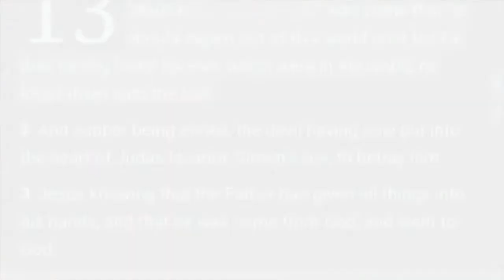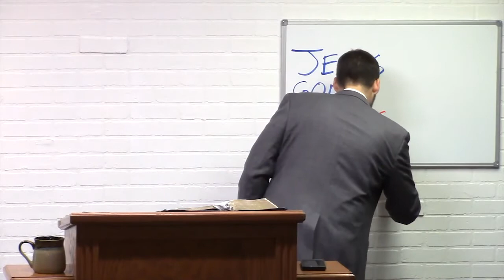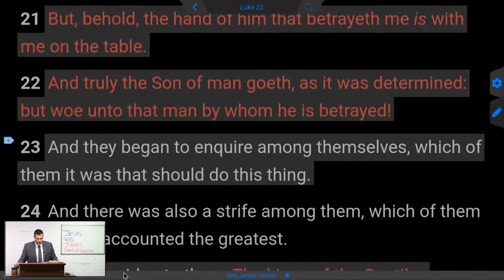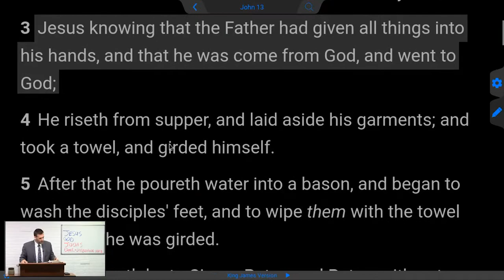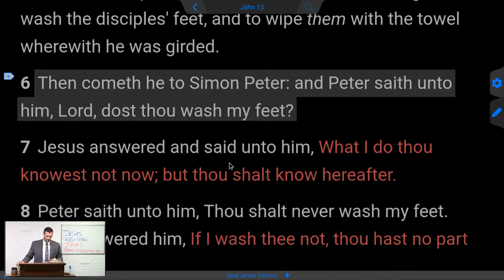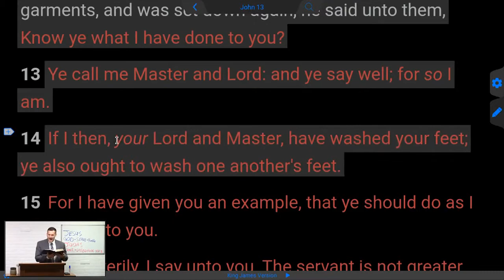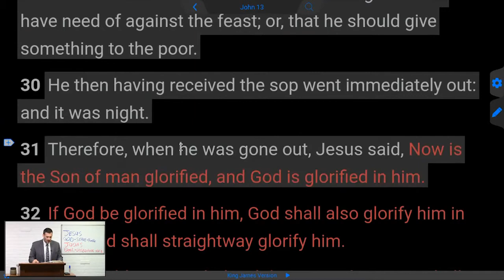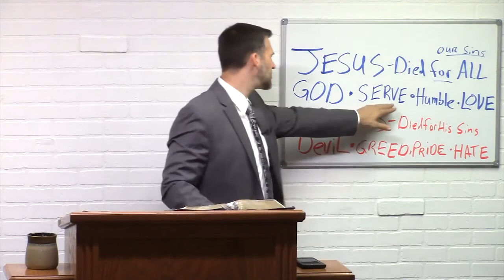Jesus & Judas - John 13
Now before the feast of the passover, when Jesus knew that his hour was come that he should depart out of this world unto the Father, having loved his own which were in the world, he loved them unto the end. And supper being ended, the devil having now put into the heart of Judas Iscariot, Simon's son, to betray him; Jesus knowing that the Father had given all things into his hands, and that he was come from God, and went to God; He riseth from supper, and laid aside his garments; and took a towel, and girded himself. After that he poureth water into a bason, and began to wash the disciples' feet, and to wipe them with the towel wherewith he was girded. Then cometh he to Simon Peter: and Peter saith unto him, Lord, dost thou wash my feet? Jesus answered and said unto him, What I do thou knowest not now; but thou shalt know hereafter. Peter saith unto him, Thou shalt never wash my feet. Jesus answered him, If I wash thee not, thou hast no part with me. Simon Peter saith unto him, Lord, not my feet only, but also my hands and my head. Jesus saith to him, He that is washed needeth not save to wash his feet, but is clean every whit: and ye are clean, but not all. For he knew who should betray him; therefore said he, Ye are not all clean. So after he had washed their feet, and had taken his garments, and was set down again, he said unto them, Know ye what I have done to you? Ye call me Master and Lord: and ye say well; for so I am. If I then, your Lord and Master, have washed your feet; ye also ought to wash one another's feet. For I have given you an example, that ye should do as I have done to you. Verily, verily, I say unto you, The servant is not greater than his lord; neither he that is sent greater than he that sent him. If ye know these things, happy are ye if ye do them. I speak not of you all: I know whom I have chosen: but that the scripture may be fulfilled, He that eateth bread with me hath lifted up his heel against me. Now I tell you before it come, that, when it is come to pass, ye may believe that I am he. Verily, verily, I say unto you, He that receiveth whomsoever I send receiveth me; and he that receiveth me receiveth him that sent me. When Jesus had thus said, he was troubled in spirit, and testified, and said, Verily, verily, I say unto you, that one of you shall betray me. Then the disciples looked one on another, doubting of whom he spake. Now there was leaning on Jesus' bosom one of his disciples, whom Jesus loved. Simon Peter therefore beckoned to him, that he should ask who it should be of whom he spake. He then lying on Jesus' breast saith unto him, Lord, who is it? Jesus answered, He it is, to whom I shall give a sop, when I have dipped it. And when he had dipped the sop, he gave it to Judas Iscariot, the son of Simon. And after the sop Satan entered into him. Then said Jesus unto him, That thou doest, do quickly. Now no man at the table knew for what intent he spake this unto him. For some of them thought, because Judas had the bag, that Jesus had said unto him, Buy those things that we have need of against the feast; or, that he should give something to the poor. He then having received the sop went immediately out: and it was night. Therefore, when he was gone out, Jesus said, Now is the Son of man glorified, and God is glorified in him. If God be glorified in him, God shall also glorify him in himself, and shall straightway glorify him. Little children, yet a little while I am with you. Ye shall seek me: and as I said unto the Jews, Whither I go, ye cannot come; so now I say to you. A new commandment I give unto you, That ye love one another; as I have loved you, that ye also love one another. By this shall all men know that ye are my disciples, if ye have love one to another. Simon Peter said unto him, Lord, whither goest thou? Jesus answered him, Whither I go, thou canst not follow me now; but thou shalt follow me afterwards. Peter said unto him, Lord, why cannot I follow thee now? I will lay down my life for thy sake. Jesus answered him, Wilt thou lay down thy life for my sake? Verily, verily, I say unto thee, The cock shall not crow, till thou hast denied me thrice.